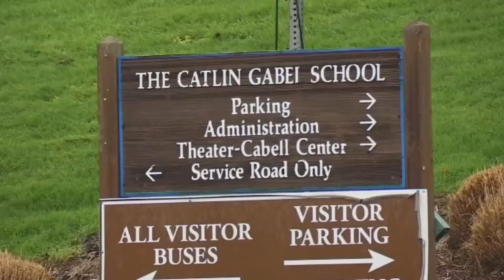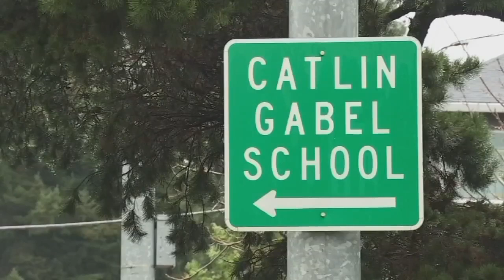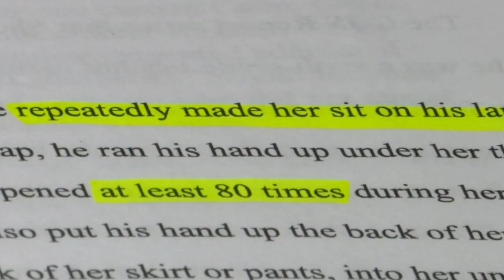More ex-students allege abuse at Catlin Gable; current teacher placed on administrative leave